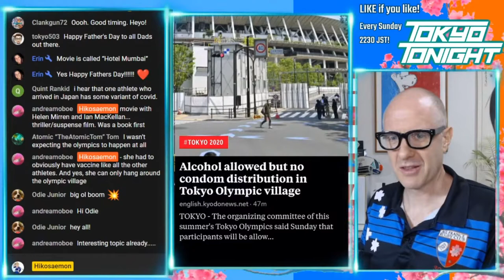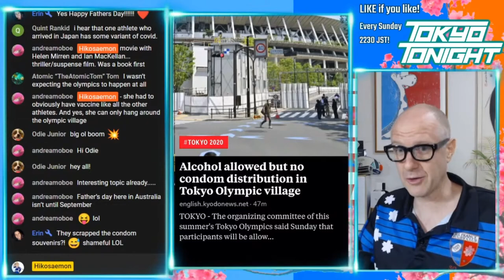Tokyo Tonight! Tokyo Olympic Village Officials Allow Alcohol But No Condom Distribution